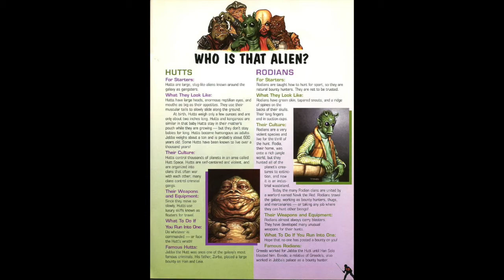2016 Jabba Advent Calendar Day 14 - "Hutt Painting for Star Wars Kids Magazine" by Chris Trevas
Here is Day 14 in the 2016 Jabba Advent Calendar. This is an original painting by Chris Trevas that was used in Issue #3 of Star Wars Kids Magazine in 1997.